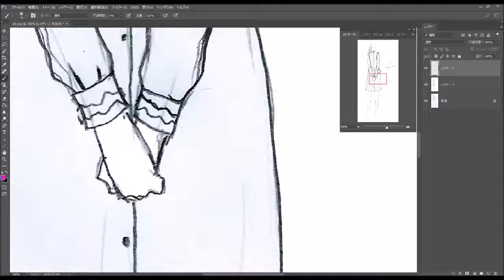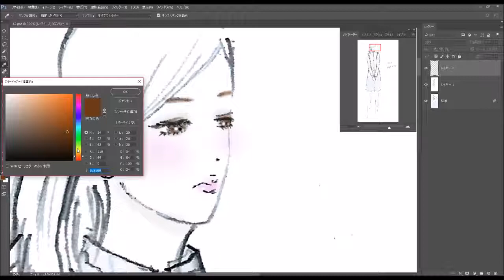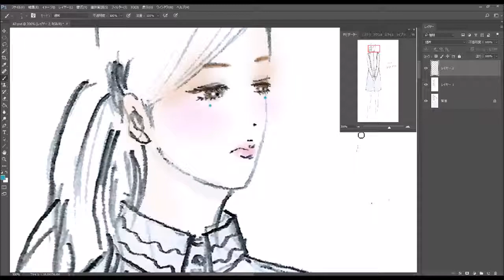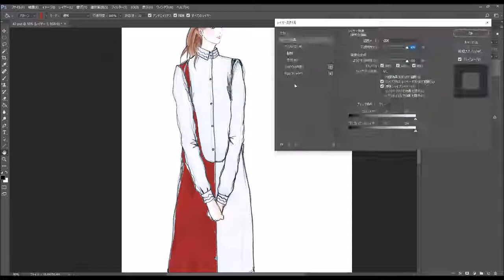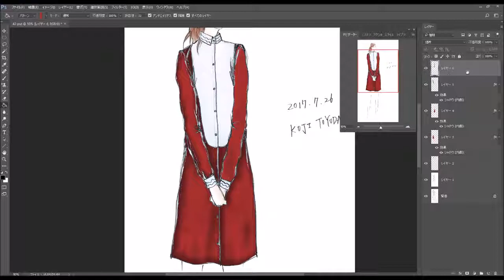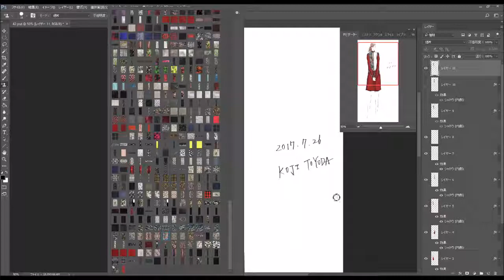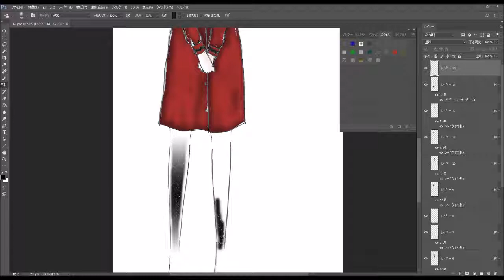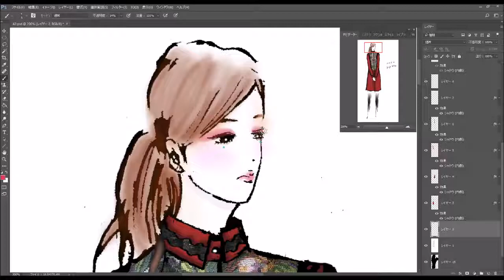Coloring Fashion Design (2017-42)ファッションデザイン色付け [PhotoShopCC]